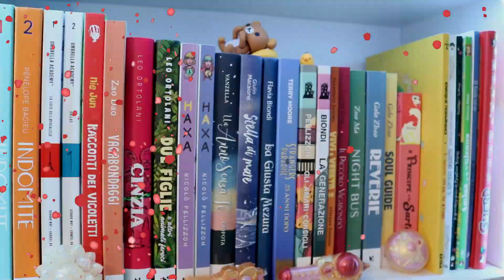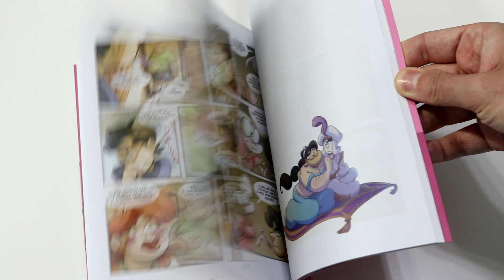Lui & L'orso: Big is better | Edizioni Shockdom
Ciao a tutti ragazzi, come state? Oggi per la rubrica Letturedautore vi voglio parlare di un fumetto a cui tengo particolarmente ♥ Sto parlando di Lui&Lorso di Salvatore Callerami e Antonio Fassio edito

Vuoi acquistare il titolo? Clicca qui

--- LEGGI QUI ---
Io sono Ashura( Alias Aldo) e ho deciso di creare questo piccolo spazio tutto mio dove posso condividere con tutti voi la mia grande passione per la lettura/action figure/anime/manga. Divertitevi con me e diventate parte integrante con scambi di idee, opinioni e quant'altro.

No SUB4SUB

-- Social ---
Se volete supportare questa piccola iniziativa ve ne sarei molto grato
Link Amazon